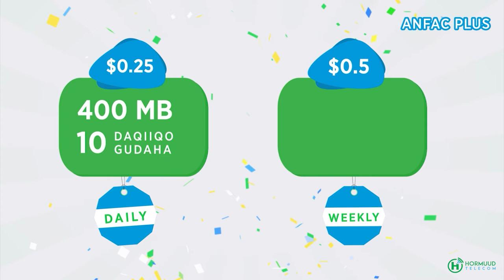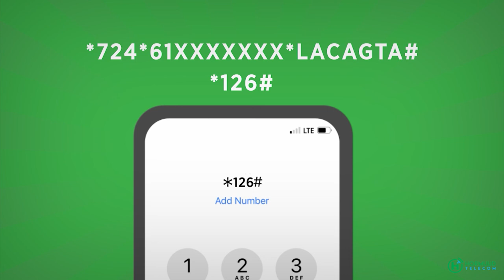Duqa magaalada Muqdisho oo dhagax-dhigay dib u dhiska waddo muhiim ah.